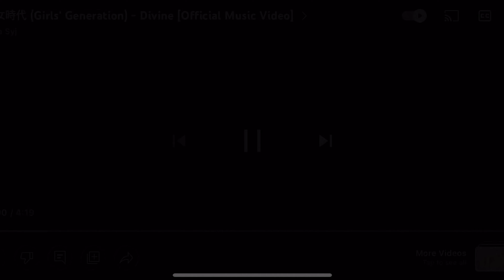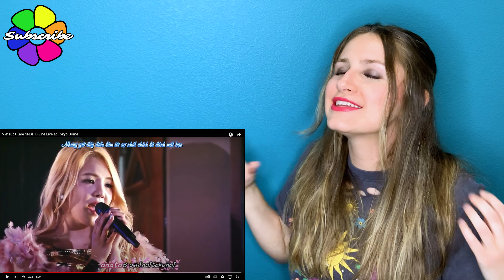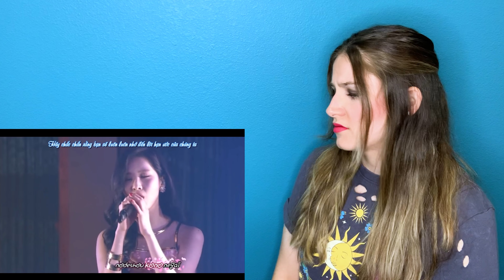Girls' Generation (少女時代 ) - 'Divine' MV + Live Performance at Tokyo Dome REACTION - I CRIED!!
Oh man, these two videos got me!! As strange as it sounds, I love sad and emotional songs like 'Divine' because they really do make you build an emotional connection with SNSD! The vocals were beautiful and it was fun getting to hear both Jessica and Tiffany's high notes! Let me know if there are any other videos you want me to react to in the future! Love you guys!